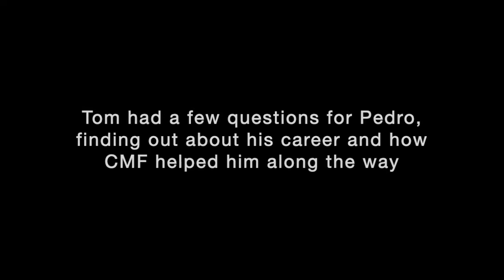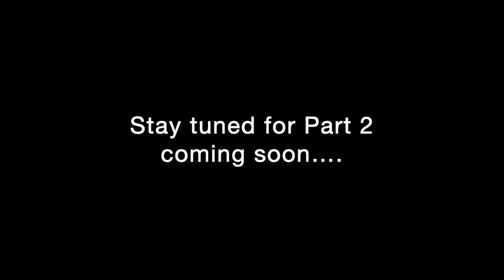City Music Foundation Artists Pedro Segundo and Tom Millar interview - Part 1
At the start of lockdown in spring 2020, we brought together two City Music Foundation artists Jazz pianist Tom Millar (2018 Artist) & jazz drummer Pedro Segundo (2014 Artist) to find out a little more about their journeys with CMF. Tom had a few questions for Pedro, finding out about his career, how CMF helped him along the way and what he is currently doing during lockdown!

Watch the whole video to see a short performance from Pedro at his home in New York during the lockdown - as a drummer and percussionist, he had to be creative in his apartment to make music by himself.